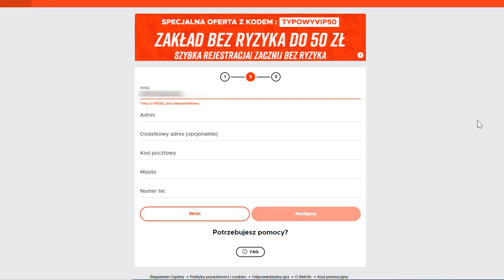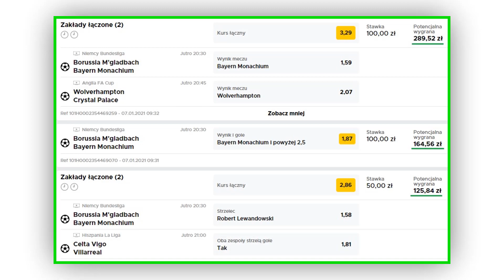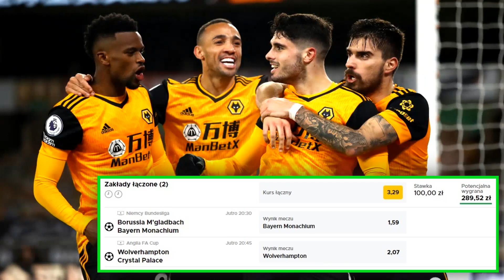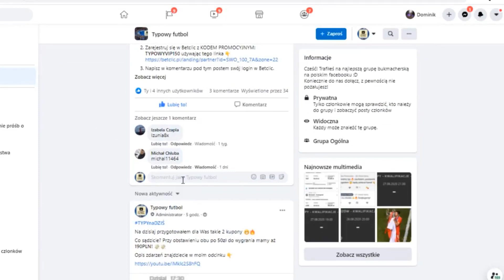GRAMY O 578PLN! 3 KUPONY 5 ZDARZEŃ!